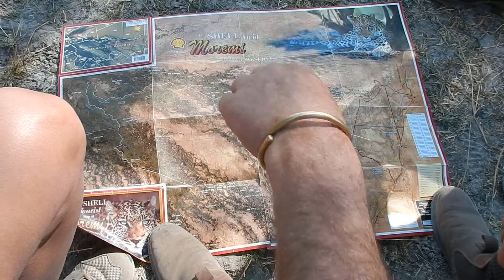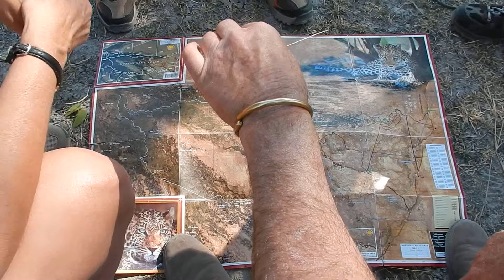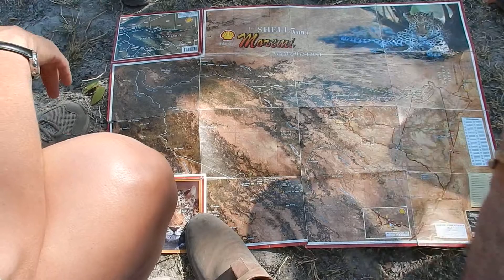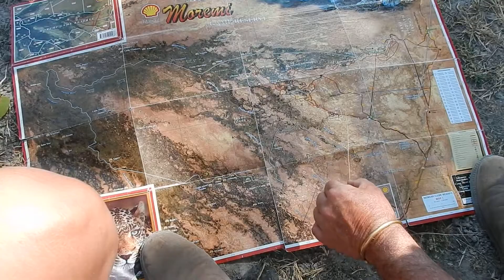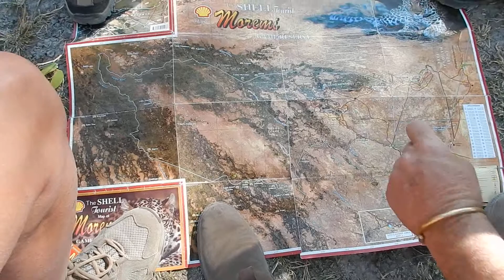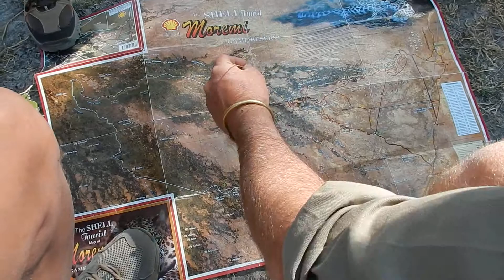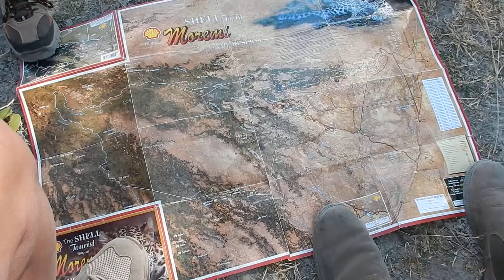Botswana Moremi Game Reserve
Itinerary for mobile camp safari in the Moremi Game Reserve August 2014.  Filmed on location in Moremi.